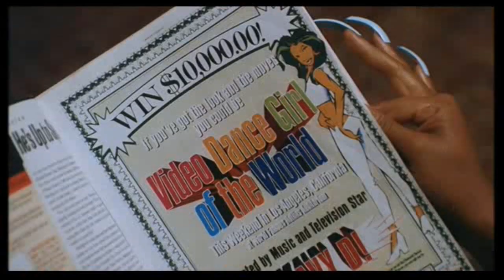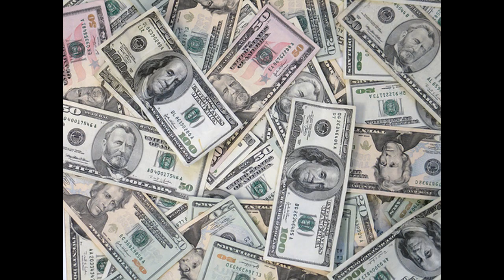B*A*P*S- Lil' Critic: What's Your Favorite Halle Barry Movie?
Halle Barry and some tother check move into some off mans house and mooch off him.